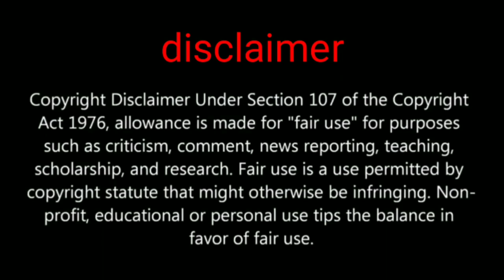Mad Miramar update pubg mobile 0.18.0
Hi friends in this video we are going to show you about Miramar update

PUBGMOBILE2020
PUBG MOBILE

Daily one video all about pubg on YouTube
We are always upload news after confirm
Answer all your comment all time
Tips and tricks video all about pubg
This channel provide you all news first
 this channel is not support any hacking